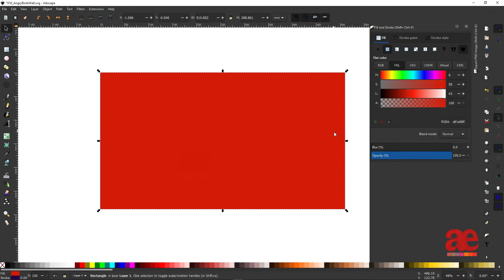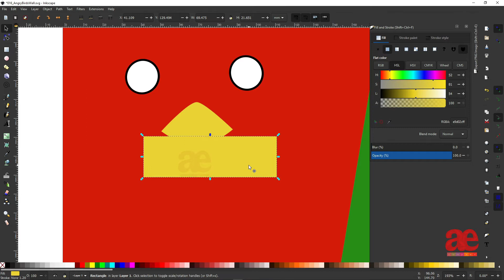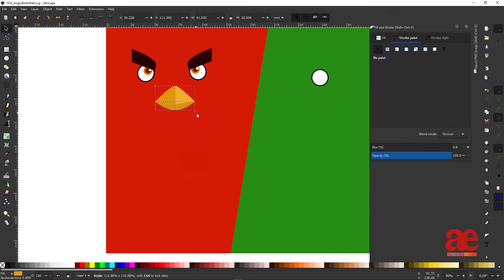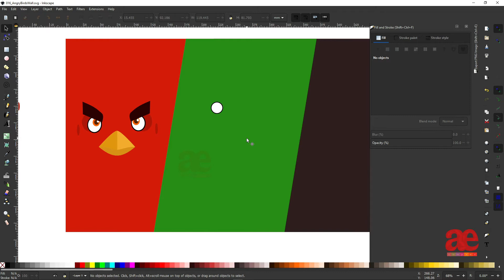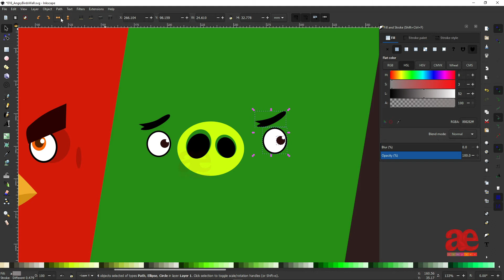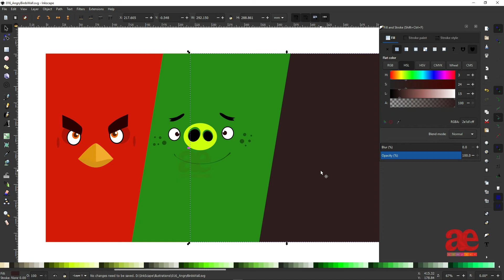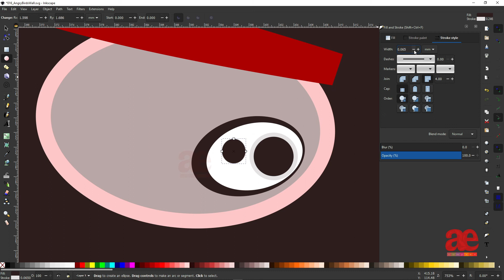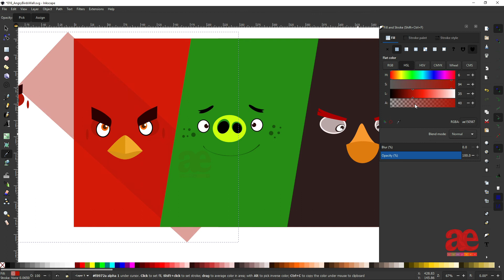Angry Birds - Vector Logo Illustration Ideas on Inkscape | By Compaex